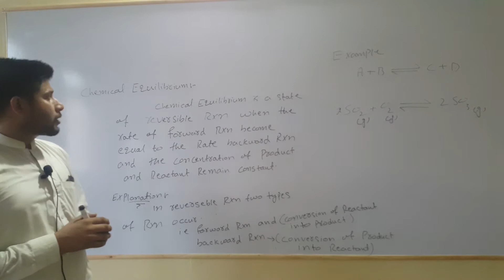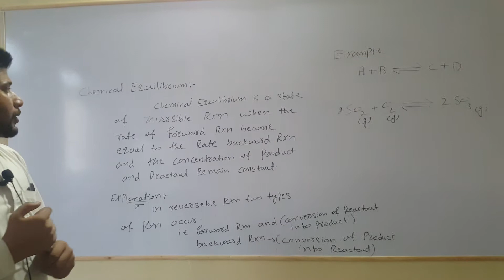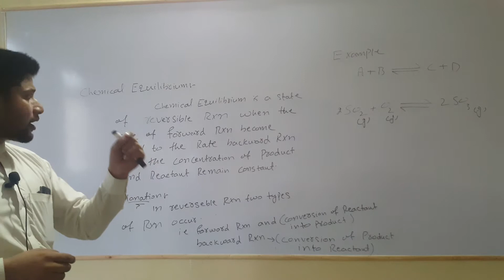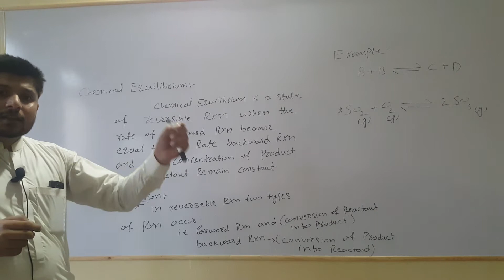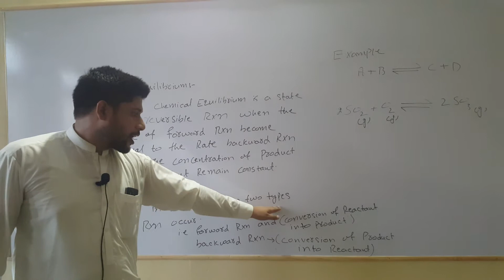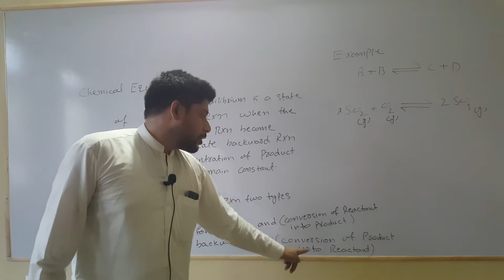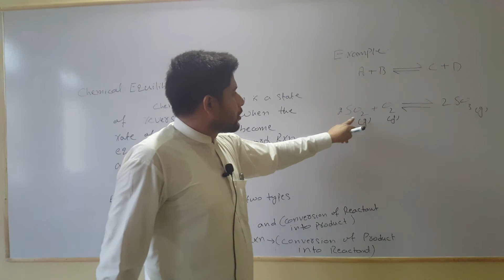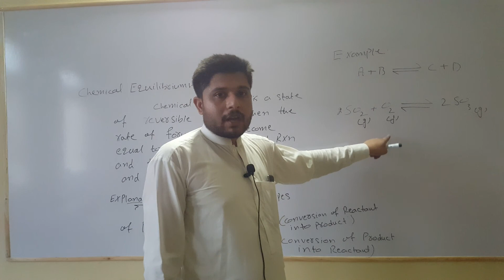chemistry Class 10th.Chapter 01 Chemical Equilibrium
Introduction to chemical Equilibrium